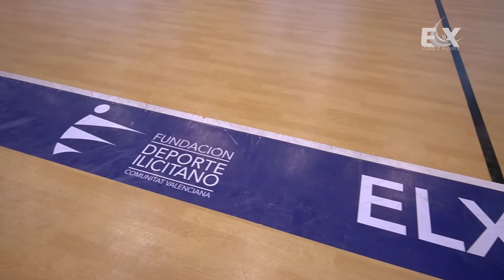Polideportivo El Toscar